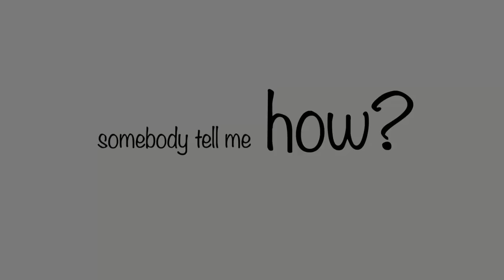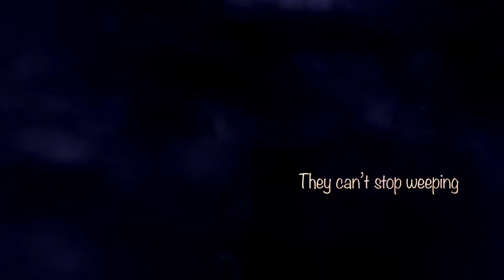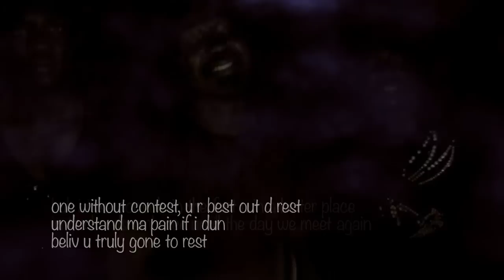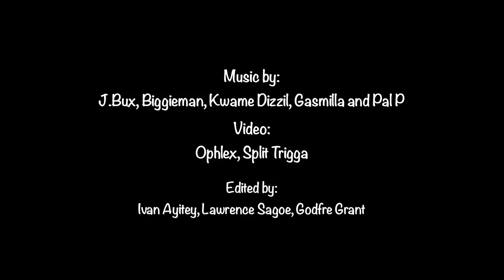Goodbye (Dennis Dartey Tribute) - J.Bux, Biggieman, Kwame Dizzil, Gasmilla and Pal P.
Tribute to Dennis Dartey(Paqwan) by J.Bux, Biggieman, Kwame Dizzil, Gasmilla and Pal P.
Starring Split Trigga
Camera: Ophlex Huan
Edited: Ivan Ayitey, Lawrence Sagoe, Godfre Grant.